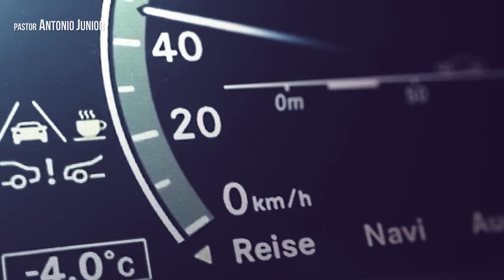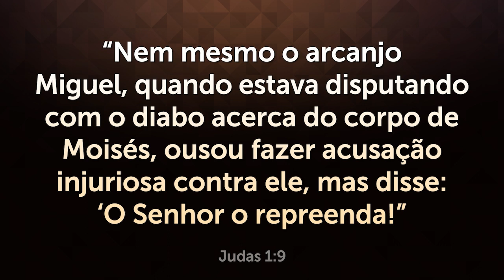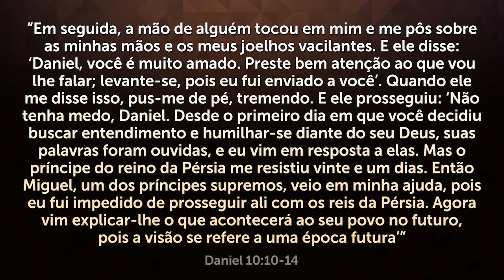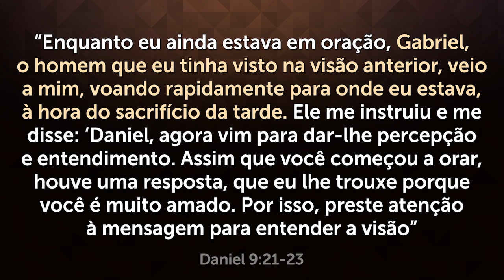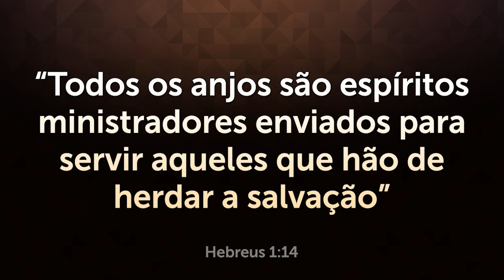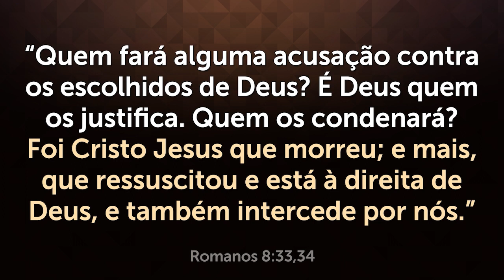QUEM SÃO OS ARCANJOS MAIS FORTES E O QUE ELES SÃO CAPAZES DE FAZER